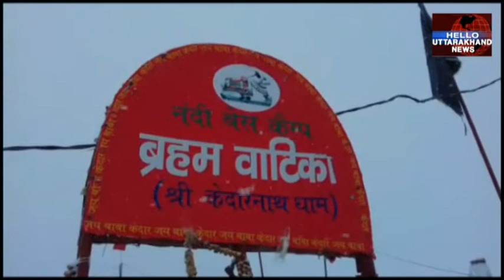मौसम का बदला मिजाज, बारिश का दौर शुरू, ऊंची चोटियों पर बिछी बर्फ की सफ़ेद चादरें